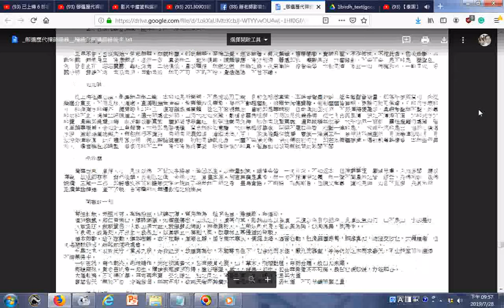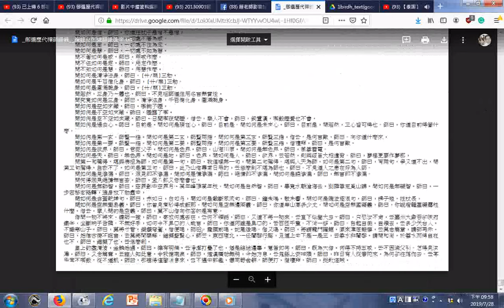歷代禪師語錄研究參考資源 瀏覽御選歷代禪師語錄 摘錄自御選語錄後半 在雲端硬碟的檔案、網址